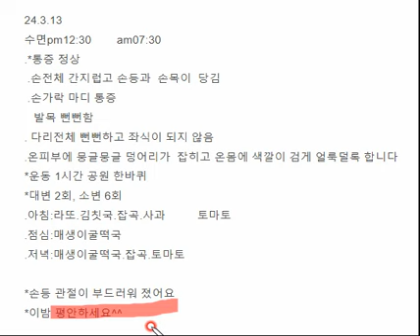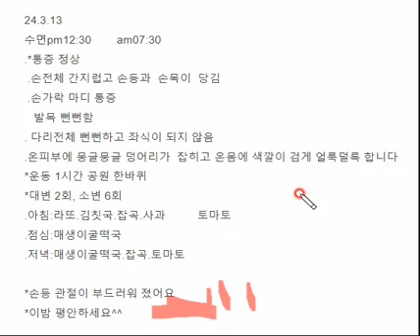전신경화증의 한약치료를 통해 일어난 손의 변화